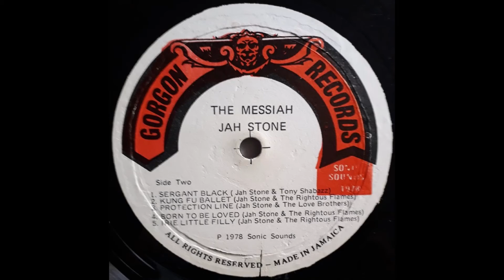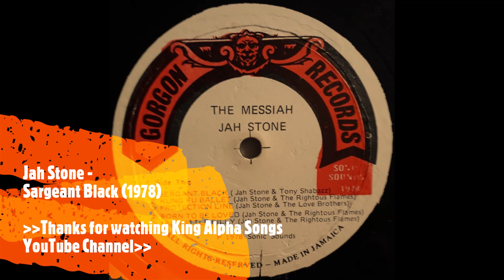JAH STONE - SARGEANT BLACK (1978)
Artist - Jah Stone & Tony Shabazz
Title - Sargeant Black
Year - 1978
Producer - Neville Lee